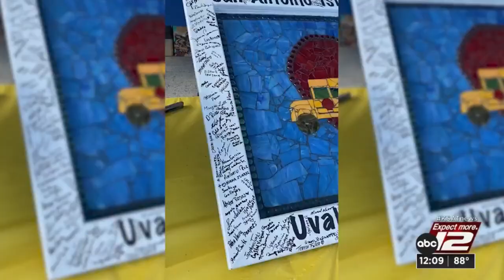SAISD bus drivers go through fire and safety evacuation drills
San Antonio ISD bus drivers trained Friday morning on what to do in case of an emergency.